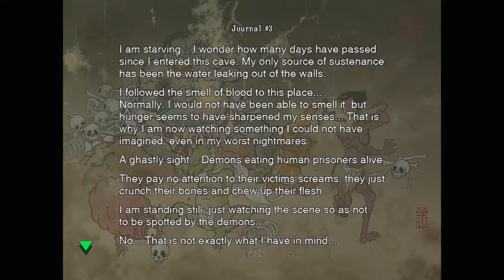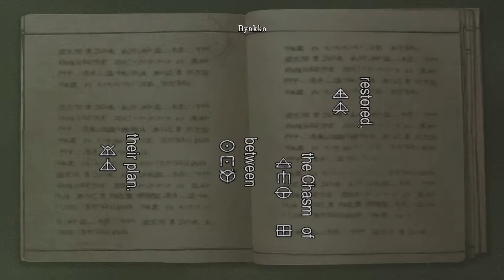Onimusha: Warlords - Part 02 / Puzzles & Failures